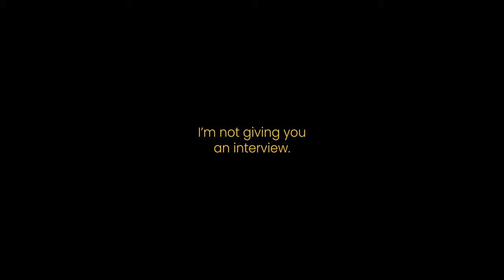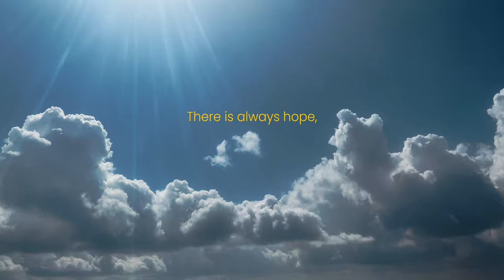There is always hope - Under The Stars Stories - Episode 2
This week has been tough, but I still want to share with you my journey.